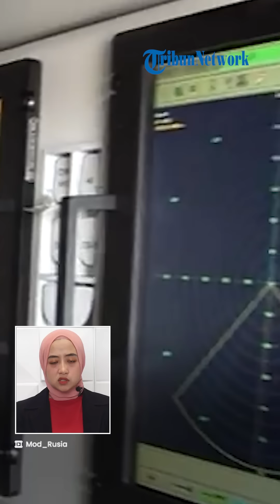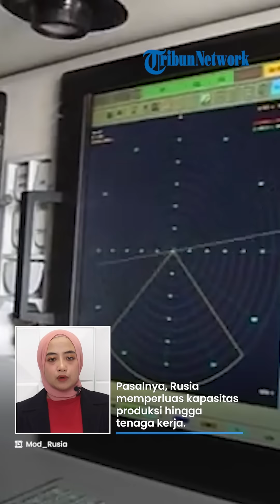Rusia Sibuk Tingkatkan Produksi Amunisi, Jamin Jumlah Lebih Banyak dari yang Dikirim Barat ke Kiev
TRIBUN-VIDEO.COM - Rusia memastikan, persediaan senjata yang dimiliki negaranya masih terkendali.

Bahkan saat ini, Moskow secara signifikan meningkatkan produksi amunisi untuk mendukung pasukannya dalam konflik Ukraina.

Hal ini diungkapkan oleh Menteri Pertahanan (Menhan) Rusia Sergey Shoigu pada Sabtu (1/4/2023) lalu.

Sergey Shoigu menyampaikannya saat bertemu dengan pejabat tinggi militer di markas besar staf gabungan angkatan bersenjata Rusia.

Dirinya meyakinkan kepada mereka yang hadir bahwa persediaan untuk pasukan senjata pemusnah saat ini berada di bawah kendali konstan pemerintah dan Kementerian Pertahanan.

Otoritas Rusia pun mengambil langkah-langkah yang diperlukan untuk meningkatkan produksi amunisi.

Kini, jumlah amunisi yang diproduksi menjadi berkali lipat.

Pasalnya, Rusia  memperluas kapasitas produksi hingga tenaga kerja.

"Kita berbicara tentang jenis senjata konvensional dan presisi tinggi. Semua ini memungkinkan kami untuk memenuhi tugas yang ditetapkan oleh Panglima Tertinggi sesuai dengan rencana untuk melakukan operasi militer khusus," kata Shoigu, mengacu pada pangkat yang dipegang oleh Presiden Rusia Vladimir Putin.

Presiden Rusia, Vladimir Putin sebelumnya juga mengungkapkan hal yang sama.

Menurutnya, Rusia telah menggunakan lebih banyak amunisi daripada Ukraina.

Bahkan, negaranya telah memproduksi lebih banyak senjata dibandingkan yang akan diterima Ukraina dari para pendukungnya.

Ia menambahkan bahwa bantuan militer asing ke Ukraina merupakan upaya untuk 'memperpanjang konflik.

Selain itu, akan menyebabkan tragedi yang lebih besar. (Tribun-Video.com/Tribunnews.com)

Artikel ini telah tayang di Tribunnews.com dengan judul Menteri Pertahanan Rusia Sergey Shoigu Sebut Negaranya Sibuk Tingkatkan Produksi Amunisi,